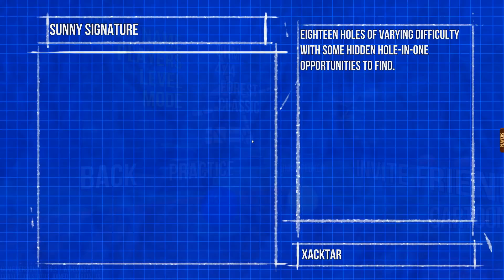Golf With Your Friends - PLAYING ON CUSTOM WORKSHOP MAPS!